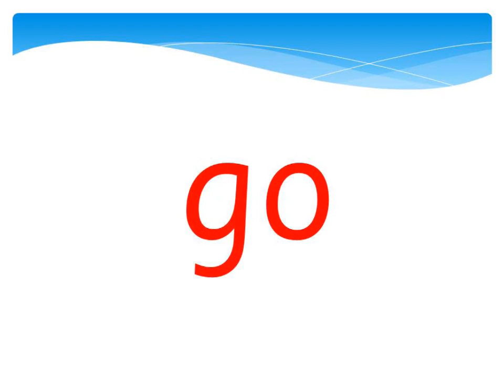The first 18 "sight-words" your child should learn to read